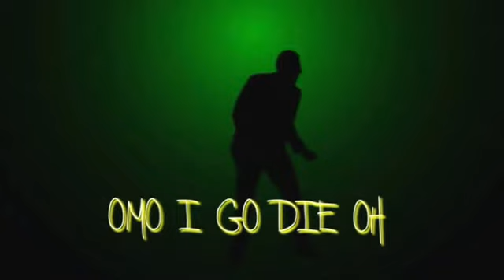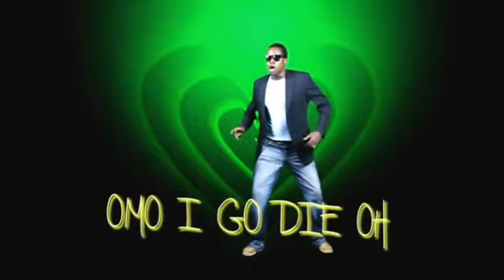i go die by jemc mc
one of them videos i made on a chillux big up to my boy jhanx